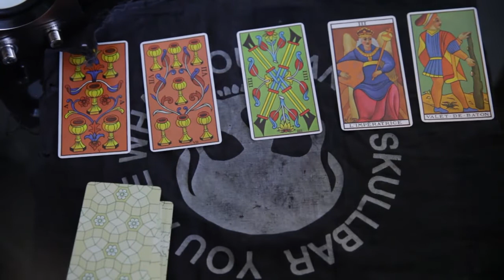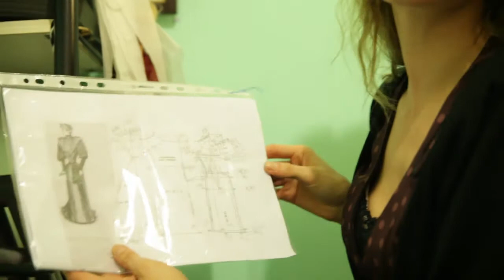Ρουτίνα καραντίνας Vol.1 / Authentic Home Tour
Κάποιες μέρες το μυαλό εκρήγνυται απ'την πληθώρα των πληροφοριών οπότε εκχεω καποιες να εκρυγνόμαστε παρεα.